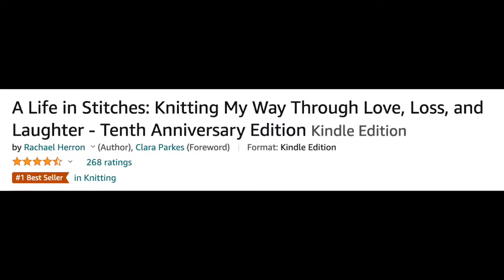Ep. 278: A Life in Stitches is a Bestseller!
Just a quickie miniepisode here as Rachael FREAKS OUT about how well A Life in Stitches is doing, along with a chapter from her memoir! Enjoy!

You can grab your own copy of the audiobook at any one of these find retailers!